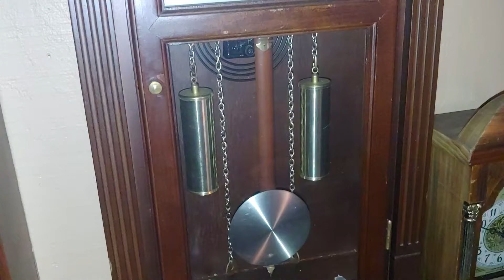31 day wind clock chime